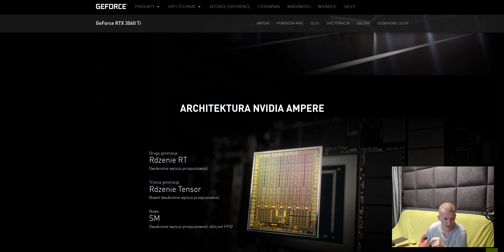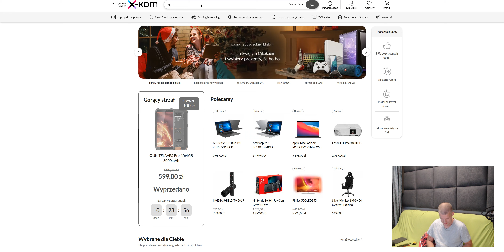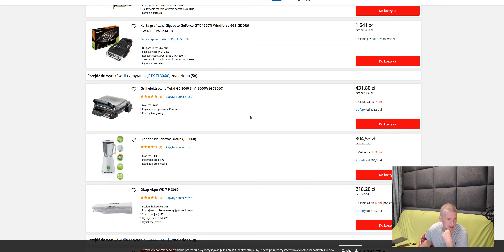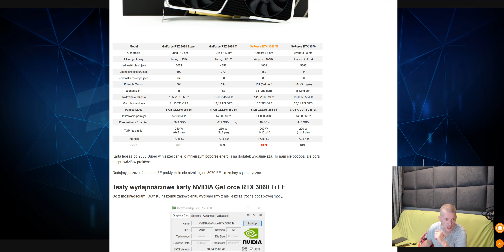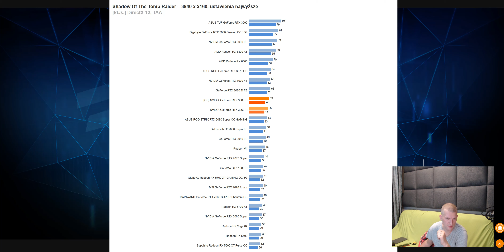RTX 3060 TI JUŻ JEST DLA CIEBIE NA JUTRO